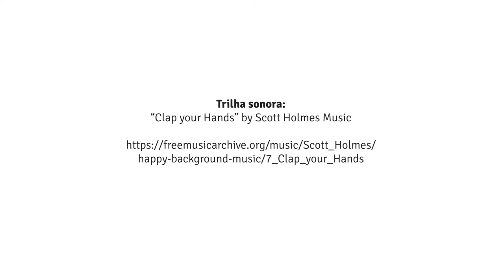As Plantas do Museu (Dia Nacional da Botânica)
Dia 17 de abril é comemorado o Dia Nacional da Botânica. A data é uma homenagem ao naturalista alemão Carl Friedrich Philipp Von Martius, responsável por catalogar mais de 22 mil espécies de plantas.

E para celebrar esse dia importante, a equipe do Museu da Energia de São Paulo preparou um vídeo muito especial!

Vamos conhecer as plantas do museu?  Depois conta para a gente aqui nos comentários o que achou.

💡 O Museu da Energia agradece aos patrocinadores e apoiadores da programação 2022: CESP (mantenedor), @ctgbrasil (patrocinador master), @tigrebrasil - @icrh_tigre (patrocinador).